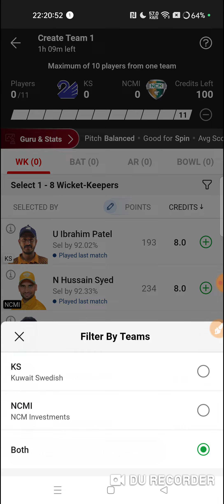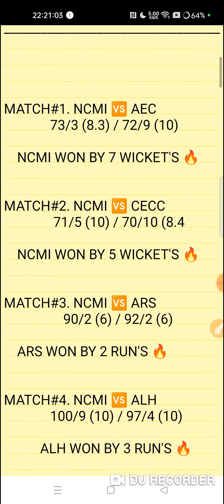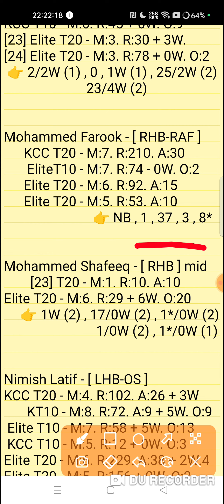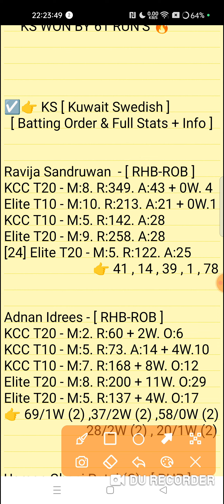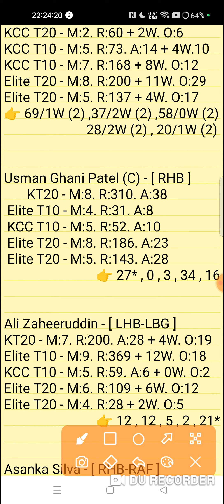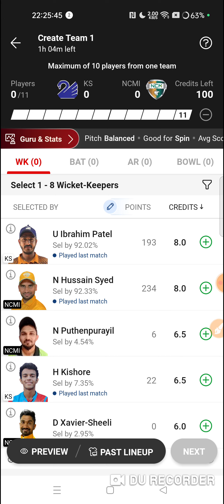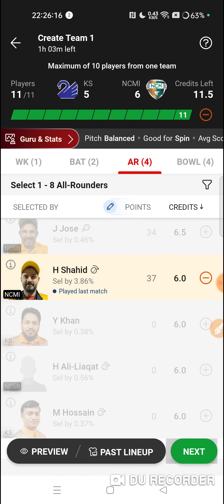ks vs ncmi dream11 prediction | ks vs ncmi dream11 team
ks vs ncmi
ks vs ncmi dream11
ks vs ncmi dream11 prediction
ks vs ncmi match prediction
ks vs ncmi today match
ks vs ncmi dream11 today match
ks vs ncmi drream11 team
ks vs ncmi dream11 team prediction
ks vs ncmi today match prediction
ks vs ncmi match team
ks vs ncmi player stats
ks vs ncmi last match performance
Kuwait vs NCM Investment  FINAL T10 Match Kuwait Ramadan T10 Elite Series 2024 Match Prediction Viedo
KS vs NCMI Match Prediction Video

1. This analysis is based on my Understanding,knowledge and instinct. While selecting your team, consider the points mentioned and make your own decision.

2. Dream 11 takes great care to comply with all central and state legislation in India to ensure that users are fully protected. Every contest on platform is carefuly designed to comply with applicable statutes and regulations in India. Dream1 constitutes a 'game of mere skir, which makes the Dreamll game exempt from the provisions of the Public Gambling Act, 1867 (PGA) Dreamil is a legitimate business activity protected under Article 19(Dg) of the Constitution of India

3."This Game Invols an element of
    Own Risk"